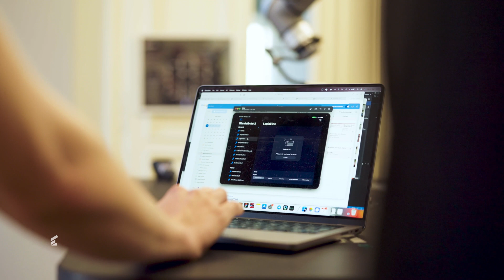Meet Dominik! 👋 He writes the code that enables people to make robots dance.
Join Dominik and the team in achieving our mission to make robotics accessible to everyone. Will you perhaps tell your Wandelbots story one day?